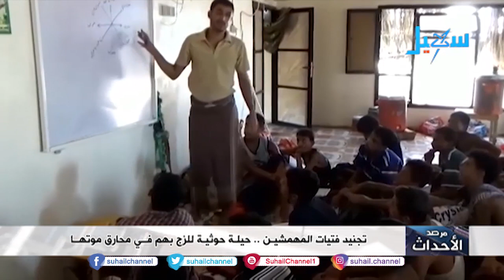مليشيا_الحوثي وتجنيد فتيات المهمشين .. استغلال لمعاناة اليمنيين وإجرام بحق الإنسانية